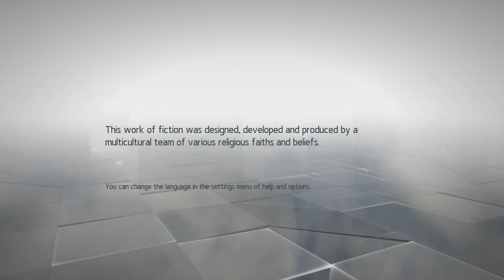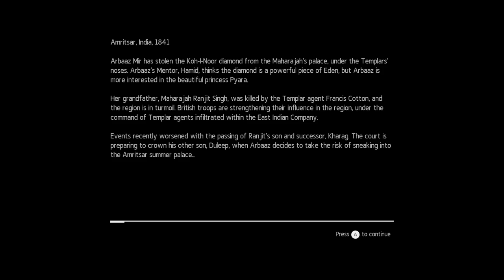Assassin's Creed Chronicles India Part 1 Gameplay 1841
1841 Amritsar, Summer Palace

On the edges of the Amritsar Summer Palace stands Arbaaz Mir, a skilled and deadly Assassin. This mission is different though. There are no Templars to deal with only innocent guards who, under the Assassin's mantra, cannot be harmed. Arbaaz must rely on all of his training and skills to gain entry to the palace and move through its grounds without being detected. Deep within the palace wall lies Arbaaz's goal, Princess Pyara Kaur's personal chambers.

G4 Game Sir
HP Pavilion Gaming Laptop 15.6
Intel(R) Core(TM) i5- 7300HQ CPU @
2.50GHz
12.0 GB